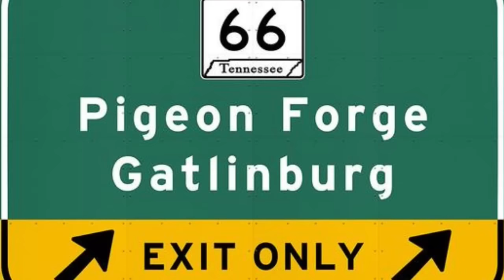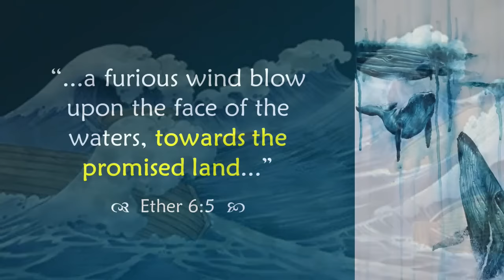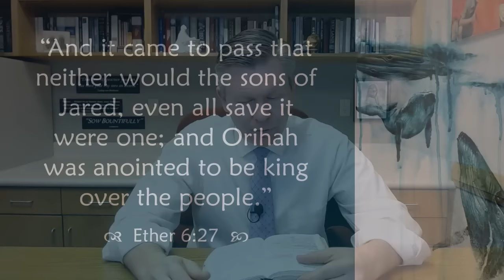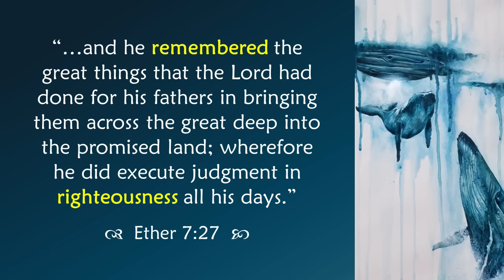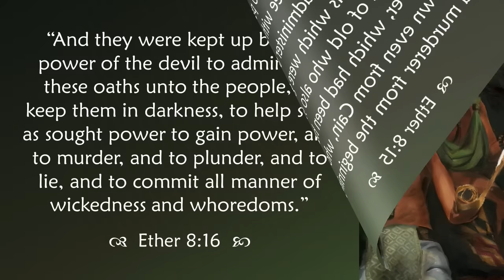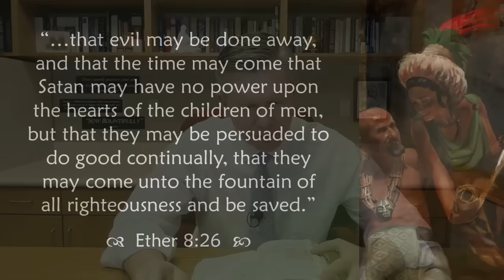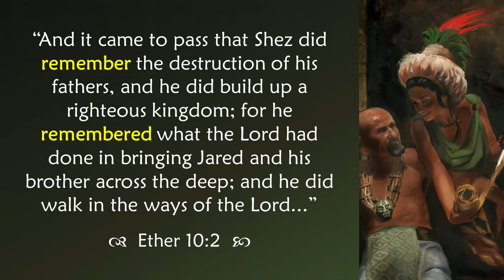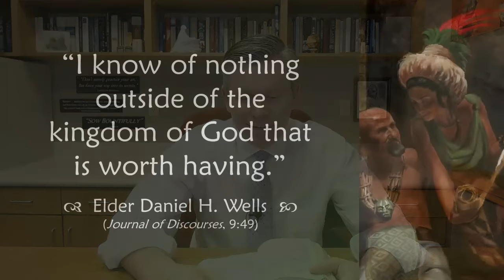Come Follow Me - Ether 6-11 (Extended Version): To Build Again a Broken People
An extended, verse-by-verse study of Ether 6-11, which tells the story of the Jaredites' arrival at the Promised Land, and the subsequent history of their kinds. This lesson focuses on passing through Vanity Fair, training wheels to faith, "furious winds," diving beneath the waves, steps toward destruction, secret combinations, manipulation, seeking power and getting gain, building up a broken people, prophets in the land, and more. Join Jared Halverson for your weekly Come Follow Me study of the Book of Mormon!